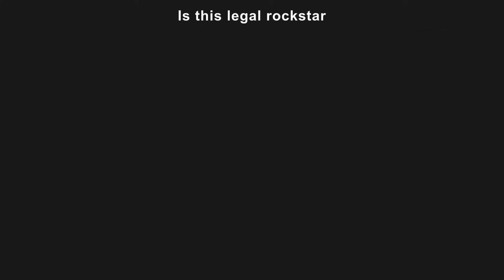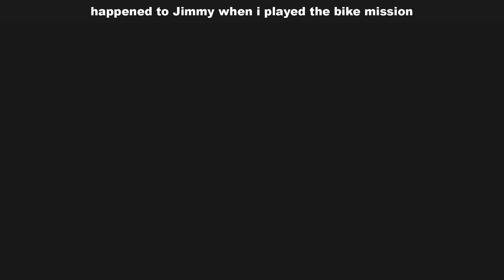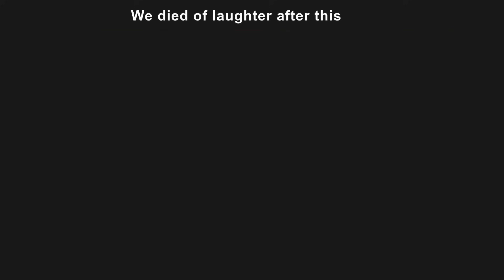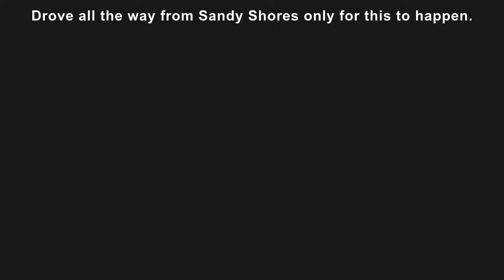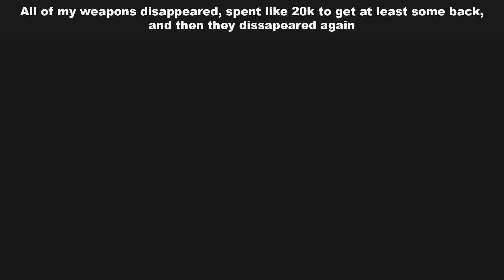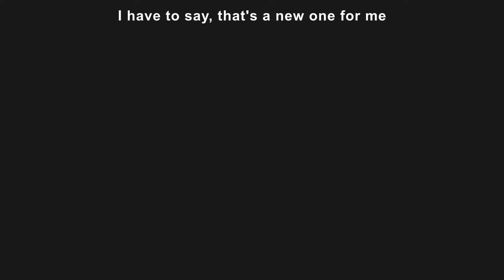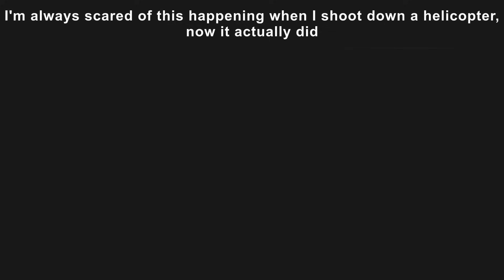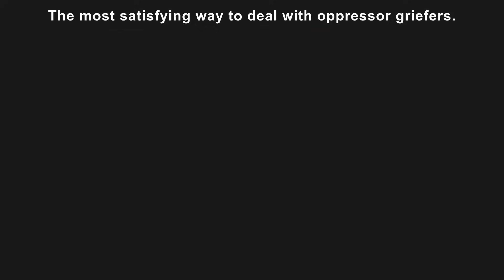GTA Online Memes | Cluckin’ Bell Farm Raid #337 (CORRECT)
All GTA online heist : The Doomsday Heist, The Diamond Casino Heist, The Cayo Perico Heist, Los Santos Tuners, The Contract, The Criminal Enterprises DLC, Los Santos DRUG WARS the last dose, the first dose,  San Andreas Mercenaries, The Chop Shop, The Cluckin’ Bell Farm Raid

2. COMMENT. Your favorite meme, any suggestion or idea, opinions, experience, etc…

♦CREDITS & SOURCE♦